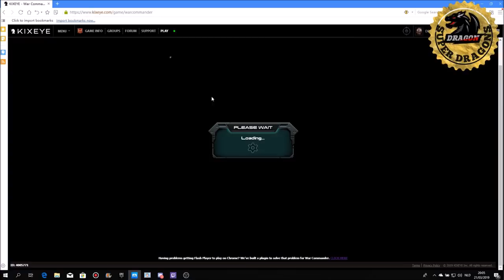RIGHTEOUS RETURN war commander event full main track without music for those have problem loadin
SUPER DRAGONS FOR ONLINE GAMES

Super dragons is for gammer ,{{ live stream games }}
Super dragons too for all kind off cartoon
🎮📌TOM&JERRY

Here we give u how play ,new ways ,all new online games

Join us in out live stream and enjoy the fun

 🎩🎩We have all the online  new&old games ..

Enjoy all the show 🔫💪😎

📌🎮 PUBG
📌🎮 FORTNITE
📌🎮 ROCKET LEAGUE
📌🎮 DIABLO
📌🎮 WAR COMMANDER
📌🎮 CLASH OF CLANS
📌🎮 CLASH ROYAL
📌🎮 POKER
📌🎮 CANDY CRUSH
📌🎮 GTA